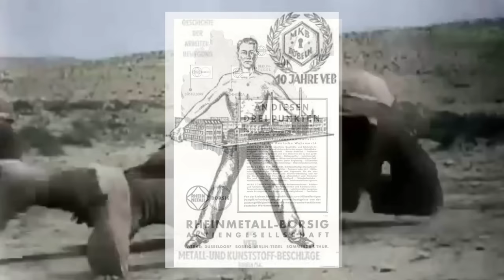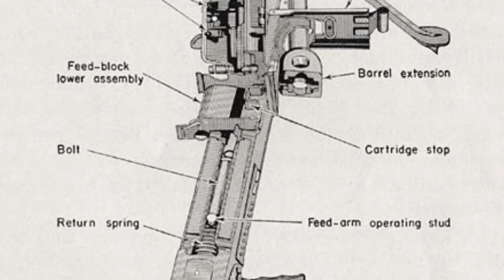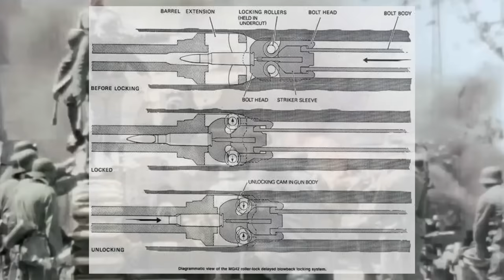The MG-42: A Weapon that Changed Everything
In this gripping episode of HistoryatWar, we take an in-depth look at the iconic MG 42, the "Buzz Saw" that forever altered the course of history and proved to be a formidable adversary for the Allies during World War II. Join us as we uncover the secrets behind this legendary machine gun, from German origins to its lasting influence on post-war firearms to this day.

📖Our Weekly WW2 Book List:

In the Hell of the Eastern Front

Until the Eyes Shut

Wehrmacht The Illustrated History of the German Army

🎵Music